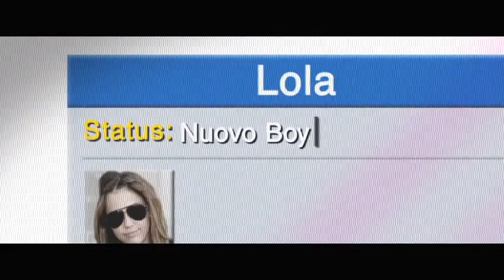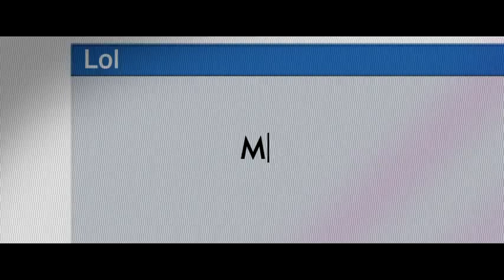LOL - Pazza del mio migliore amico - Trailer italiano ufficiale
Ormai quindicenne, Lola è stata lasciata dal suo ragazzo. Comincia la sua vita sessuale e a sperimentare droghe. Tutto questo mentre la madre lotta per superare il divorzio. Lola quindi, triste, decide di mettere occhio sul suo migliore amico.